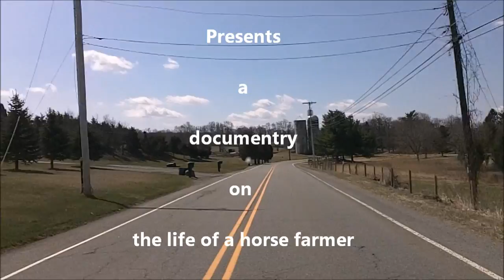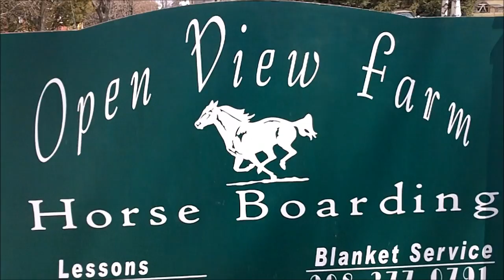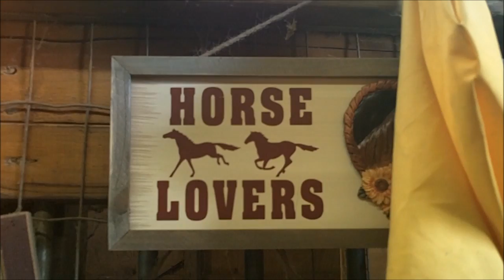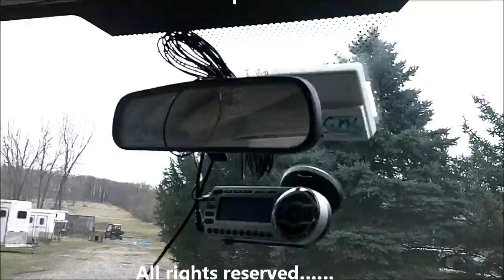openview farms 2011 part 3